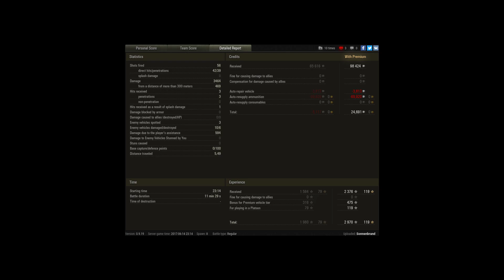AMX 1357 GF | 3.4k Damage + 6 Kills + Fadin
Player: Sonnenbrand

Nice round with french premium light tank AMX 1357 GF at map Ruinberg. After map i get ace medal, top gun, high caliber, fadin medal and defender with 6 kills and 3.4k damage.